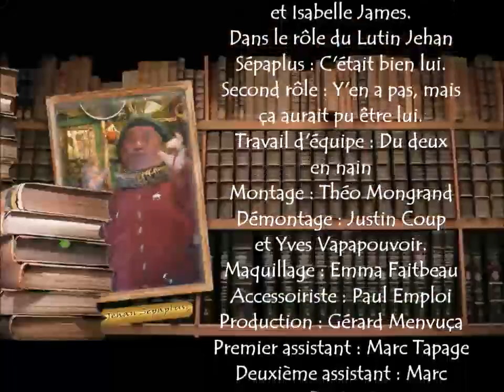Joindre les deux bouts expressionnez-moi les expressions françaises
L'origine des expressions françaises JOINDRE LES DEUX BOUTS @JehanSerien